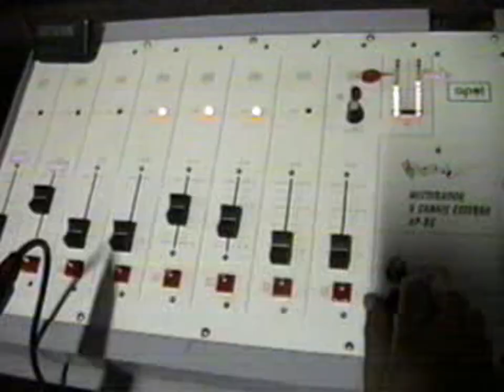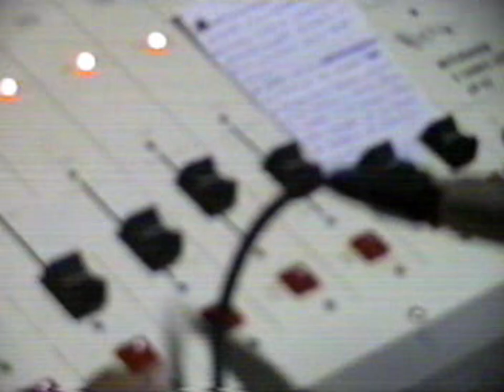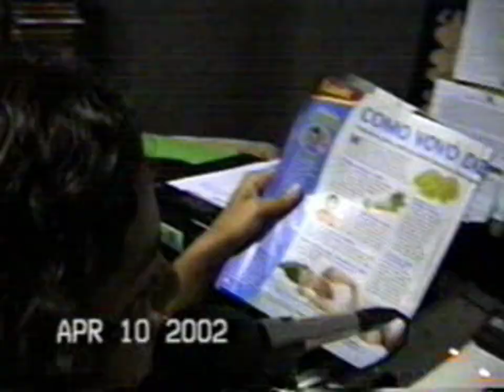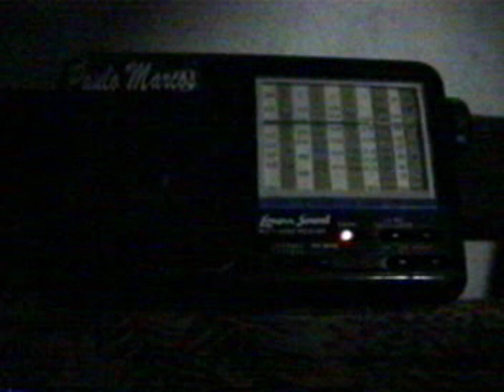Arcos FM de Retirolânida-BA, abril de 2002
Bastidores da Rádio Arcos FM em Retirolândia, captados em 10 de abril de 2002. Uma perspectiva única sobre a dinâmica da rádio comunitária, que desempenha um papel fundamental na comunicação local e na valorização da cultura da região.